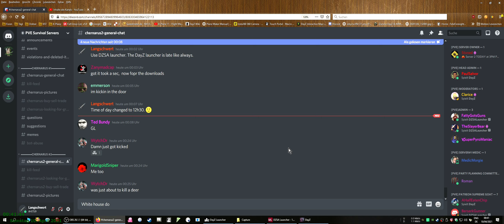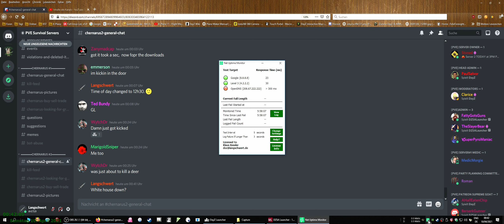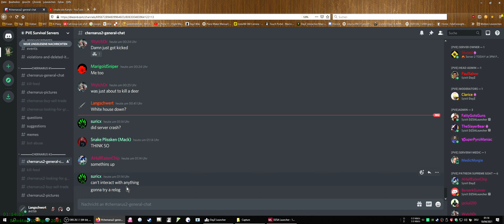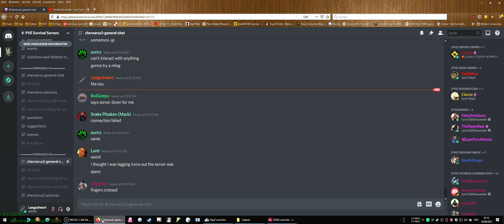DayZ #111 Server 2: Server-Neustart #1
Hinweis: ich poste diese Videos wegen ihrer Länge auch schon bevor YT mit dem Rendern fertig ist. Die Qualität ist dann bis zu einigen Tagen entsprechend, aber was soll´s.

Namen der beiden Server im Launcher:
PVE Survival Cherno #1|+Loot|Custom Gear/Cars/Weapons, 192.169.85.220:2302
PVE Survival|New|Wiped 4/9|Custom Traders/Weapons/Heli's/Gear, 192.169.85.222:2302